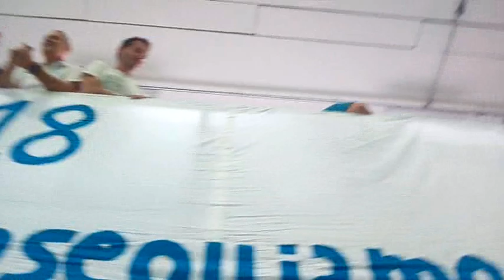Futsal Cobà in Serie A2